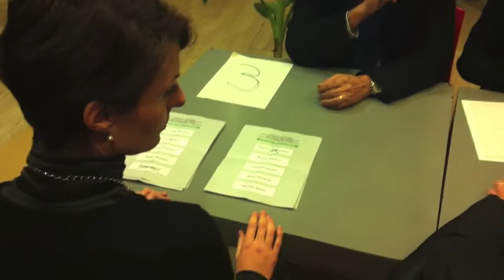Arezzo- Inizio scrutinio primarie seggio uno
Pochi minuti dopo le 20:00 ai seggi di Arezzo sono iniziate le operazioni di scrutinio dei voti espressi da chi ha partecipato alle primarie del centrosinistra. Qui siamo al seggio numero uno allestito al Circolo Aurora di Piazza Sant'Agostino, i primi voti sono per Vendola e Renzi...